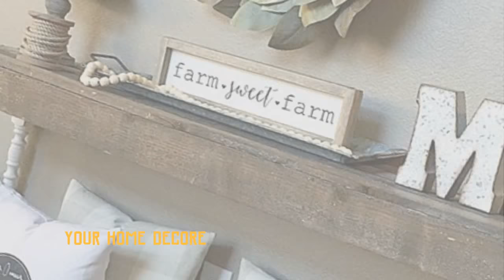50 Creative Console table decorating ideas 2018 - beautiful coffee table decor ideas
YOUR HOME DECORE - Creative Console table decorating ideas 2018 - Ideas for Decorating around a flat screen TV is a way to let the television be the focal point of the room - learn what colors to avoid when
Wall Mounted Flat Screen Tv Decorating Ideas Design Contemporary Modern Unit Entertainment Center Console Singapore Feature Living Room What To Put  Ideas For Decorating Around A Flat Screen Tv Home Theater Traditional